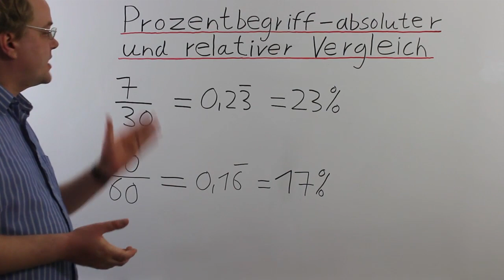Prozentbegriff Absoluter Und Relativer Vergleich 6. Klasse